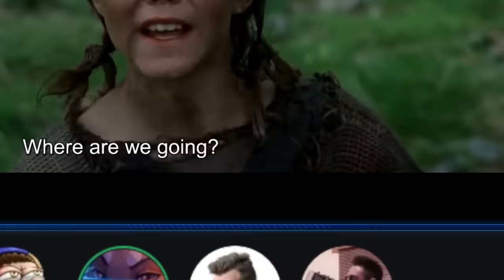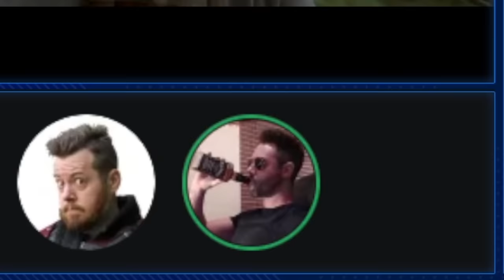EFAP Movies #70 - Braveheart - Peak War Arc Fire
Well, well, it wouldn't make sense not to have this badass bit of war arc spectacle as part of the arc. You all know this one, enjoy!

Edited by Goger